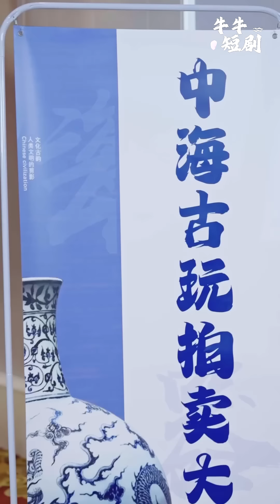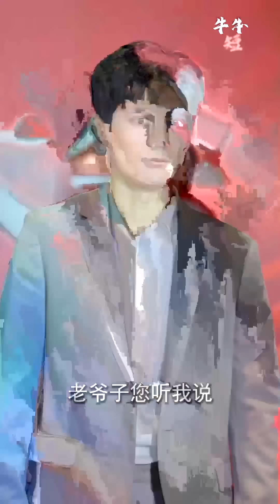[MULTI SUB]《极品神瞳》古董店学徒高锐被羞辱后意外获得一双可鉴定万物的透视眼。古董店美女老板碰到麻烦。高锐利用自己的神眼大赢四方，从而也得到了美人的青睐，打脸众人#都市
】高锐被陨石砸中从此拥有一双可鉴定万物的眼睛，她的老婆因嫌贫爱富和他离婚，被富二代羞辱后，他发誓要报仇。古董店美女老板碰到麻烦。高锐利用自己的神眼大赢四方，从而也得到了美人的青睐，功成名就。